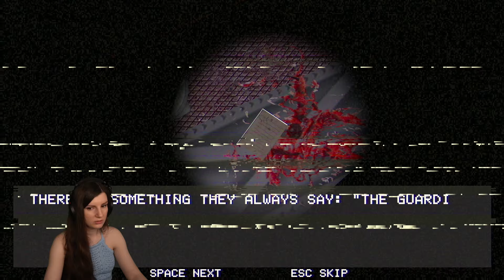Human Farm - Next on the Menu?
I wake up in a dark hole, confused and terrified, only to be transported on a conveyor belt straight to a small, claustrophobic cell. Everything around me screams "human farm," and a horrifying thought crosses my mind—am I about to be the next meal? The eerie sounds of other prisoners echo through the walls, but something about them feels… off. Desperate to escape before it’s too late, I start searching for a way out of this nightmare.